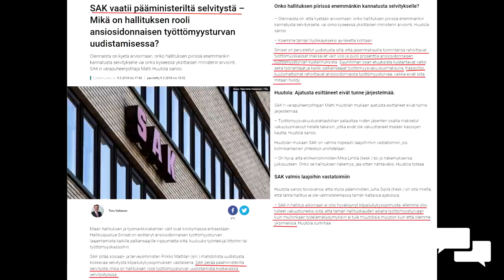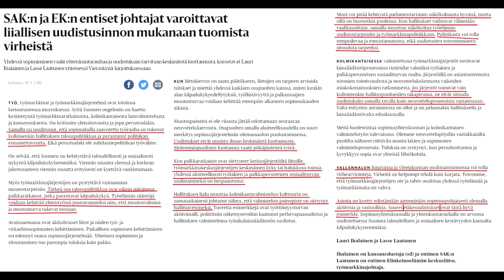Työmarkkina-capot on piiskattava demokratialle kuuliaisiksi